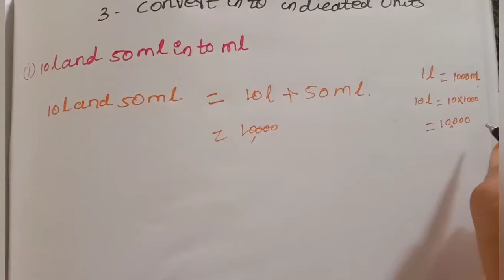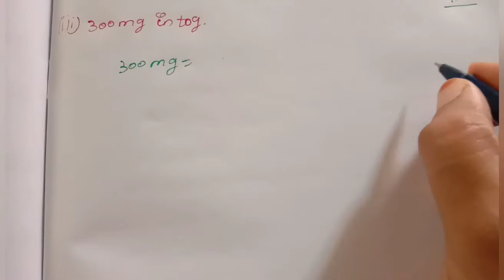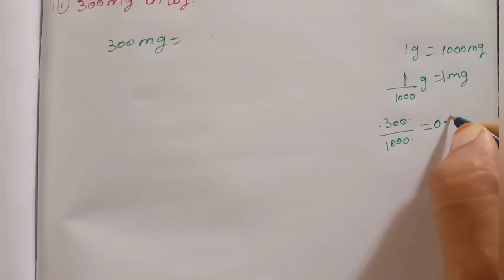6th std maths measurement exercise2.1 sum3to5 chapter2 term2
6th std maths measurement exercise2.1 sum3to5 chapter2 term2